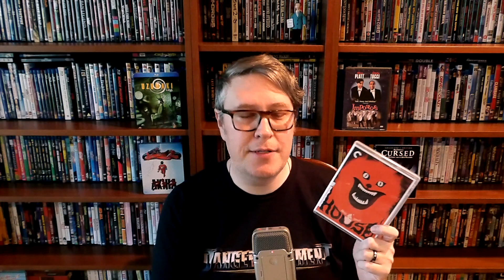My Horror Shelfie 32 - From Hercules in the Haunted World to House of Clocks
The letter H continues because it darn well has to!